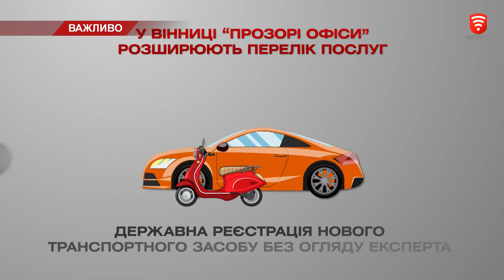У Прозорих офісах Вінниці запровадили нові послуги для автовласників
Нові послуги для власників авто запровадили у Прозорих офісах міста. Зокрема, у ЦНАПах на Соборній та Брацлавській.